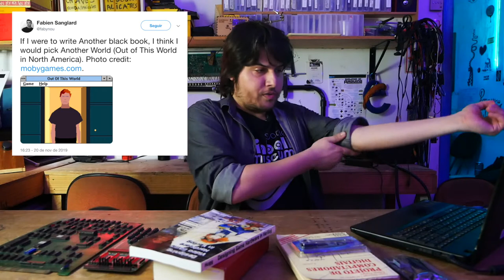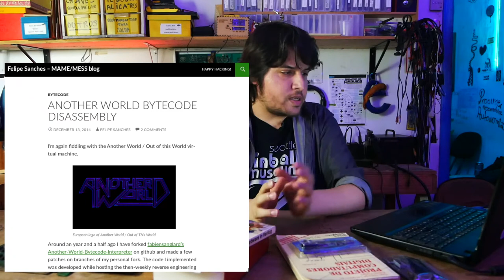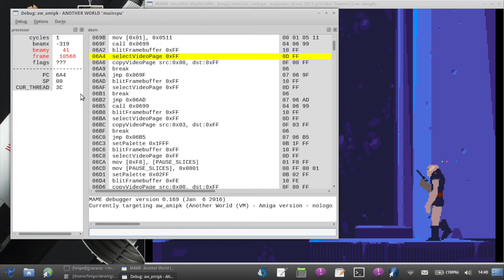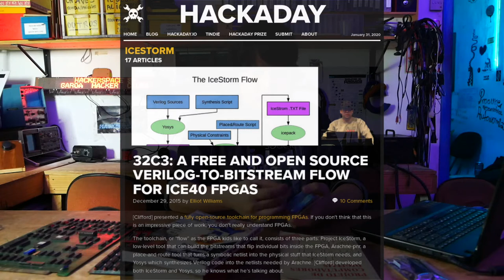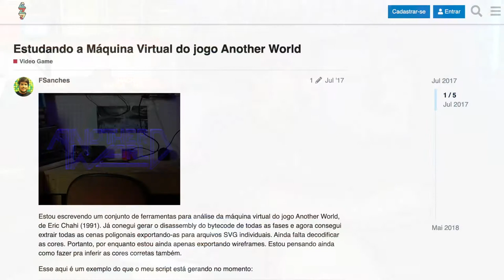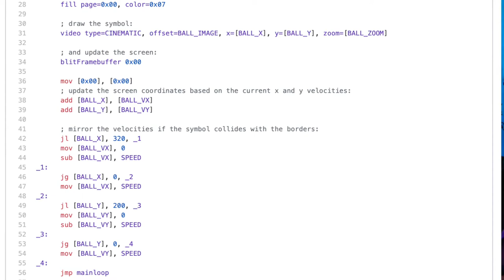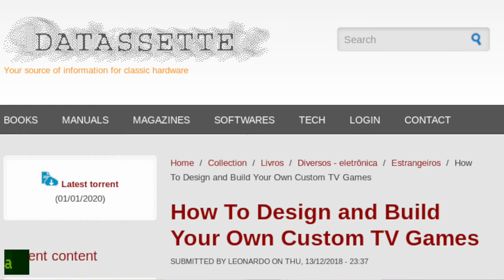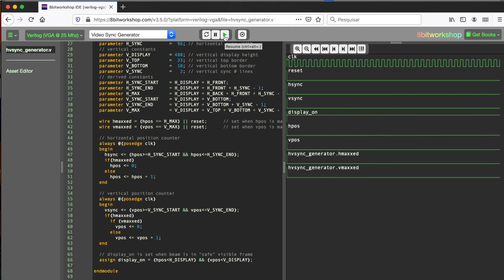Another World VM - JAMMA Arcade - EP. 10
Criando uma placa de fliperama para a obra prima de Eric Chahi

Neste vídeo descrevo um apanhado de diversas idéias ao redor do plano mirabolante de criar uma placa de fliperama para rodar o jogo Another World, de Eric Chahi, do início da década de 1990.

* Meu tweet de 2016 sobre a emulação do Another World no MAME
* Livro "How to Design & Build Your Own Custom TV Games", David L. Heiserman, 1978
* IDE web "8-bit Workshop" para Verilog (e outras plataformas) que acompanha a série de livros didáticos sobre desenvolvimento de jogos eletrônicos de Steven Hugg

Este vídeo foi gravado no início de DEZ/2019 no laboratório de eletrônica do Garoa Hacker Clube.

Gostaria de agradecer pela enorme ajuda do Hugo Lima Borges (Agaelebê) com a gravação e edição deste e de todos os demais vídeos aqui do canal.

Happy Hacking!
Felipe "Juca" Sanches